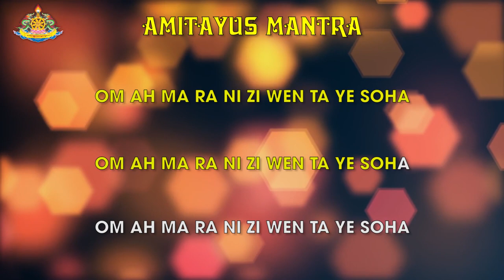[HƯỚNG DẪN TỤNG CHÂN NGÔN] Đức Phật Vô Lượng Thọ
Trì tụng chân ngôn Phật Vô Lượng Thọ công đức lợi ích không thể nghĩ bàn, lớn hơn cả việc tạo tượng bằng bảo báu, tránh được nạn chết bất đắc kỳ tử, điềm bất tường, yểm đảo, bệnh tật, ma thuật và tổn hại, tịnh hóa tất cả môi trường và phương hướng xung quanh, đón nhận vô số điều cát tường, tăng trưởng trí tuệ và sự trường thọ, hoàn thiện mục đích của đời sống siêu việt.

Chân ngôn của Ngài:
OM AH MA RA NI ZI WEN TA YE SOAHA/